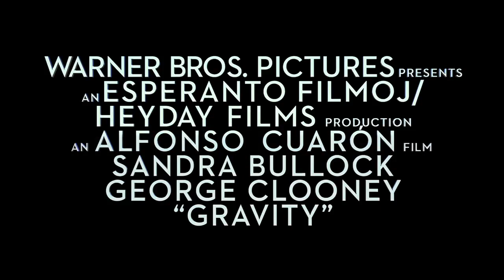Gravity 3D IMAX Behind the Frame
In this IMAX Behind the Frame, director Alfonso Cuarón and NASA astronauts discuss the intense and raw cinematic experience of Gravity and the preparation that went into delivering a true-to-life space exploration.